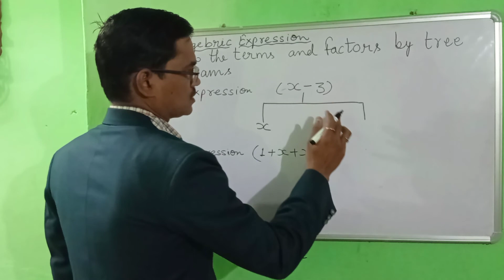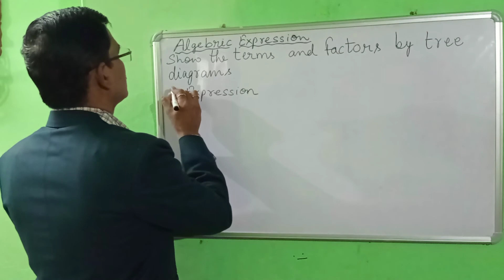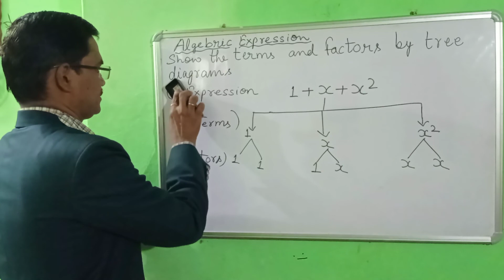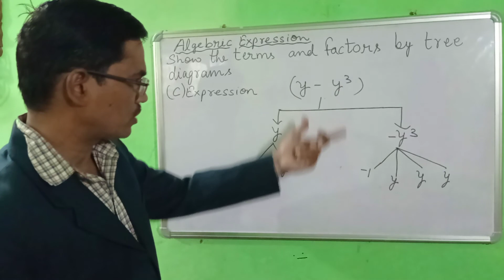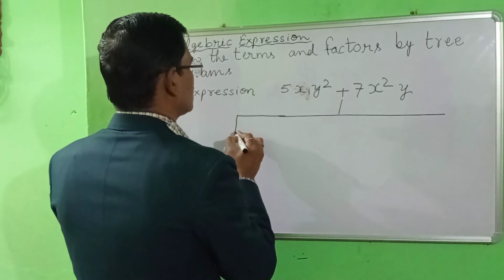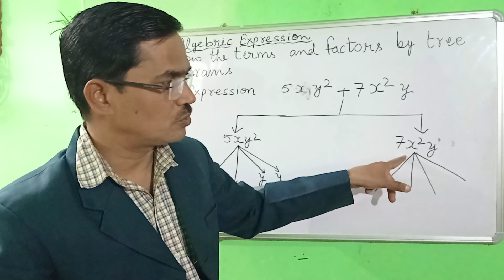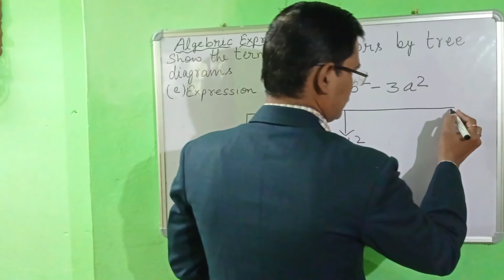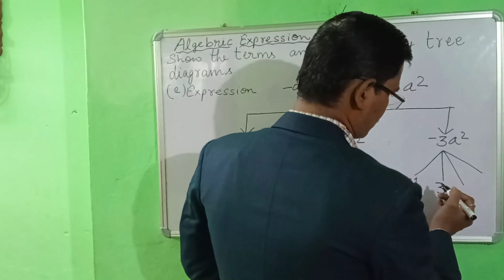M̺A̺T̺H̺S̺ A̺L̺G̺E̺B̺R̺A̺I̺C̺ E̺X̺P̺E̺R̺S̺S̺I̺O̺N̺